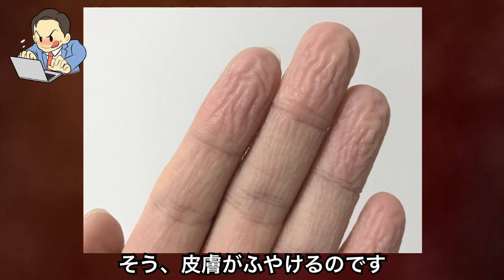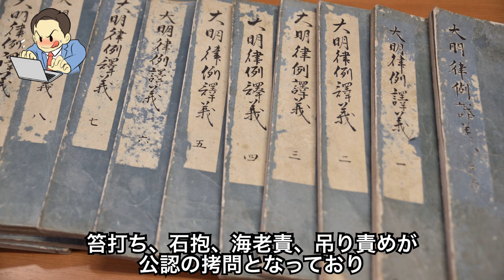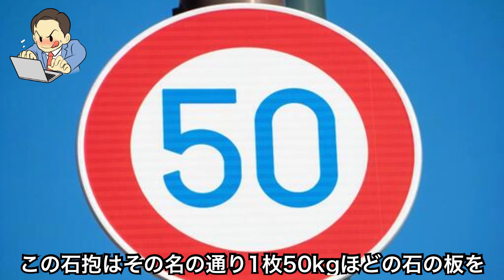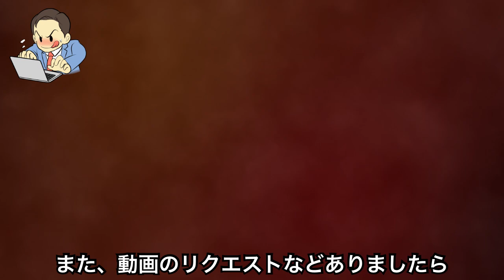【M男歓喜】江戸時代の衝撃の拷問3選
【処女】与謝野晶子の貞操観念がぶっ飛びすぎwwwwwww

今回は江戸時代に行われていた拷問についてまとめてみました。

皆さんおすすめの拷問などありましたら、ぜひ教えてください。